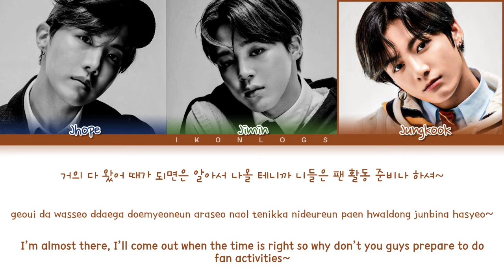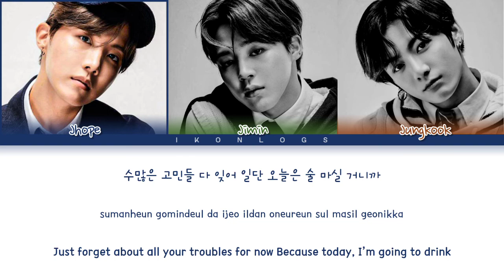BTS ‘Graduation’ Lyrics (방탄소년단 졸업 가사) (Color Coded Lyrics)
• Artist :  BTS Jhope, Jimin, Jungkook
• Song♫︎ : Graduation
• Album : N/A
• Released : 13.02.08

Layout Inspo : Jaeguchi (Stray Kids ‘Maknae On Top’ Lyrics)